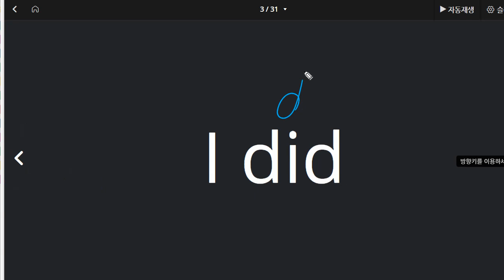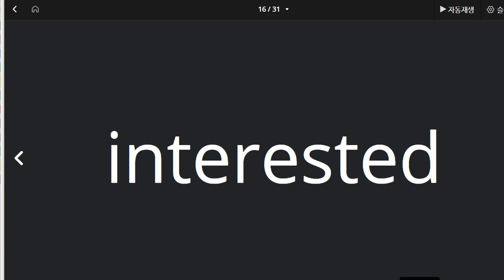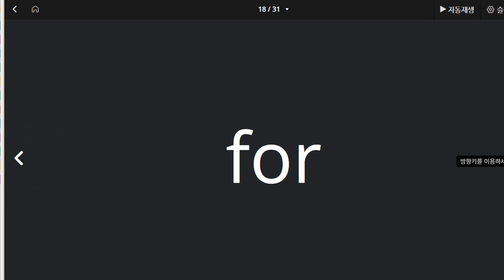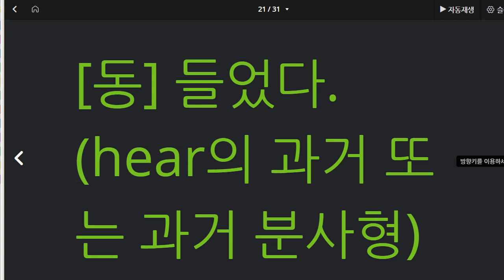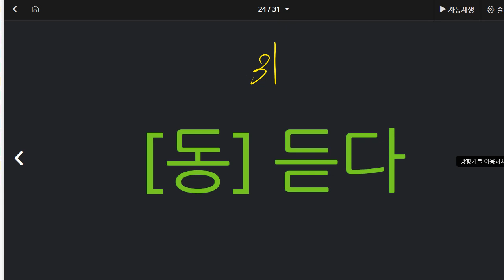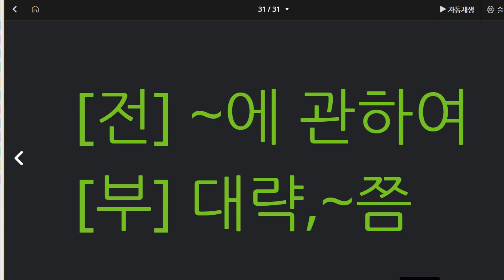신혜리 2021 04 15 단어 성취도 부족한 부분 보완